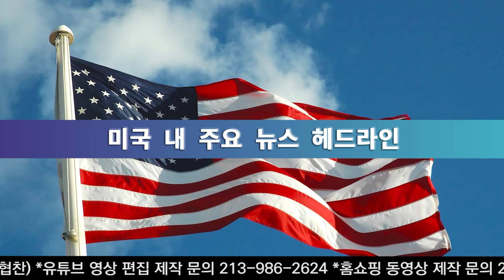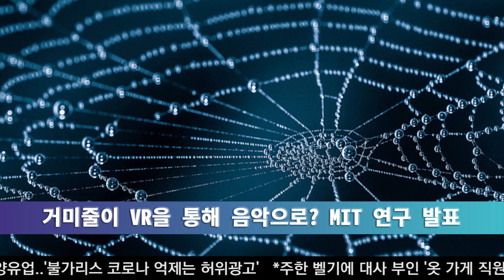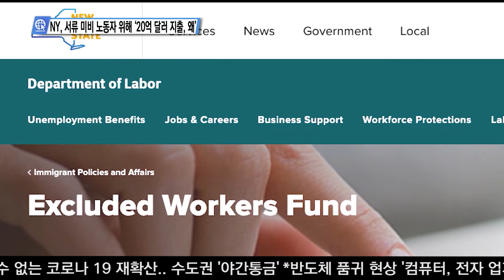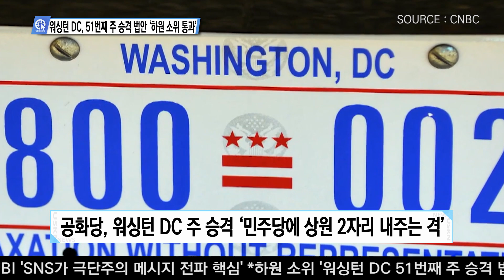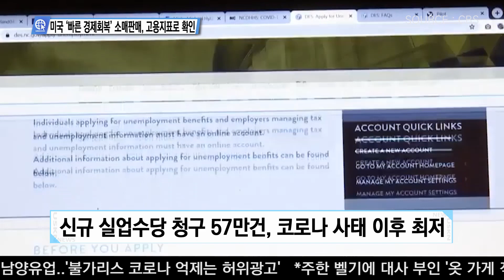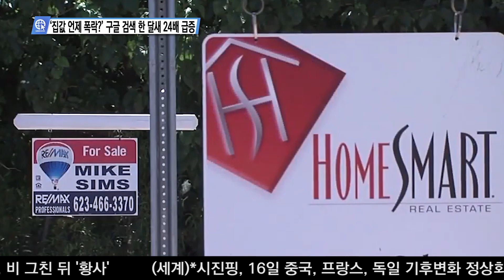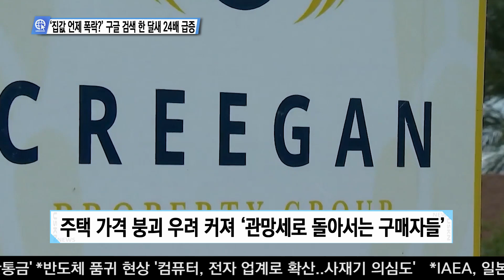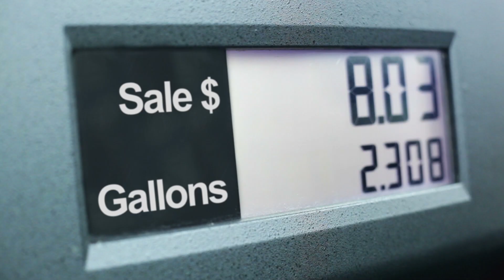USKN 뉴스 04월 15일 21년 목요일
문 대통령 5월 말 워싱턴 방문 한-미 정상회담
연방의회 대북전단 금지법 청문회 북한 인권 격론
하원 소위 통과한 마리화나 판매세로 흑인 주거 지원
민주당 대법관 9명서 13명으로 늘리자 법안 발의
신규 실업수당 청구 57만건, 코로나 사태 이후 최저
미국 내수 서프라이즈 3월 소매판매 27% 급증
아시안 소상공인, 코로나 19 더 큰 영업 타격
집값 언제 폭락? 구글 검색 한 달 사이 24배 급증
CDC 비행기 가운데 좌석 비우면 코로나 위험 57% 감소
CA, 오늘부터 16살 이상, 누구나 백신 접종 허용
LA 카운티 J&J 백신 최우선 예약 변경
LA 단독주택 중간 가격, 1년 만에 11% 상승 165만 달러
마사지사 손님 집으로 불러 성폭행 추가 피해 우려
LA 램스 수비수 애런 도널드 폭행 혐의로 기소될 듯
유니버설 스튜디오, 1년 만인 오늘 재 오픈
400일 만에 무대 오른 뉴욕 필하모닉 오케스트라
뉴욕, 다음 주부터 식당, 술집 영업 자정까지 허용
여성, 브래지어 등에 $94,000 코카인 밀반입하다 적발
4월의 눈 폭풍우 중부, 북동부 등 4개 주 영향권
한국 방문 휴대폰 심카드 KoreaTravelSim.com
IL 주, 아시아계 미국인 역사교육 법안 통과
조지 플로이드 살해한 경찰, 법정에서 묵비권 행사
백인 군인, 흑인 남성에 동네에서 떠나 폭언, 밀치기도
NC, 교사 멕시코 마약 카르텔 조직에 총 맞아 숨져
카니예 웨스트 운동화 최소 100만 달러
쉐이크쉑 아시아에서 반응 뜨거워, 추가 매장
거미줄이 VR을 통해 음악으로? MIT 연구 발표
개 맥주 맛보는 직업 Busch, 2만 달러에 구해
웨스트 버지니아, 이사 오면 $12,000 드립니다
중국계로 착각, 라틴계 할머니 폭행한 흑인
NY, 서류 미비 노동자 위해 20억 달러 지출, 왜
로봇과 AI 기술이 농작물 재배하는 시대 왔다
제니퍼 로페즈, 로드리게스와 약혼 2년 만에 결별
바이든 정부, 러시아 첫 제재 러 외교관 10명 추방
바이든, 첫 정상회담 앞두고 일본에 대만 지지 압력
워싱턴 DC, 51번째 주 승격 법안 하원 소위 통과
미국 내 인권단체들 한-일 정상에, 위안부 문제 ICJ 회부
미국 빠른 경제회복 소매판매, 고용지표로 확인
집값 언제 폭락? 구글 검색 한 달새 24배 급증
급격 감소했던 확진자, 3월 하순부터 30% 증가

송출지역

1. 미국 내 한인 케이블 채널 TVK24.com 매일 저녁 8시 방송

2. 크리스천헤럴드 매일 저녁 6시30분, 10시30분

3. IPTV. 티보를 통해 매시간

4. 온디멘드 코리아 세탑박스 또는 웹사이트

5. 정규방송 이후에 USKN 유튜브채널을 통해 다시보기 할수 있습니다.